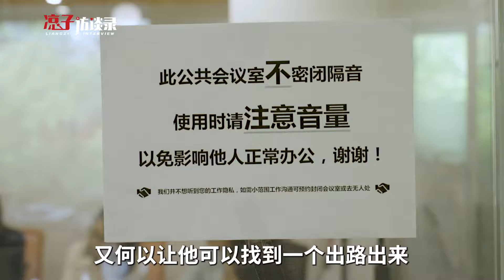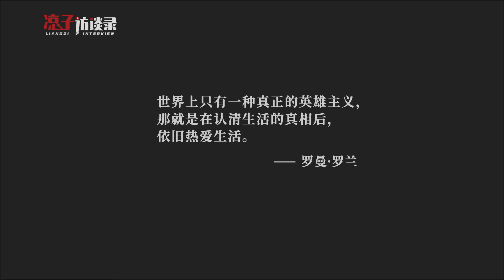李明：貧窮沒有比較，就不知道自己有多窮【完整版下集】Li Ming: If you don't compare poverty, you don't know how poor you are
李明，北京林業大學心理系副教授，中國敘事療法奠基人。 在他看來心理諮詢師的角色更像是心理學界的福爾摩斯，不斷尋找癥狀背後的真相。 作為心理諮詢師的他認為盡力提供説明和耐心地陪伴是回饋患者最好的方式。 他說：「我們可以助人，但不能強迫性助人。 “李明充分尊重患者視角，從不假想別人的”苦“，用他獨有的敘事心理學療法幫助著許多人...
「大咖對話」系列
第743位受訪者，李明，心理學家
Li Ming is an associate professor in the Department of Psychology at Beijing Forestry University and the founder of narrative therapy in China. In his view, the role of a counselor is more like that of Sherlock Holmes in psychology, constantly searching for the truth behind the symptoms. As a counsellor, he believes that helping and being patient is the best way to give back to his patients. "We can help, but we can't force it," he said. Li Ming fully respects the patient's perspective, never imagines the "suffering" of others, and uses his unique narrative psychology therapy to help many people...
"Celebrity Dialogue" series
The 743rd respondent, Li Ming, is a psychologist